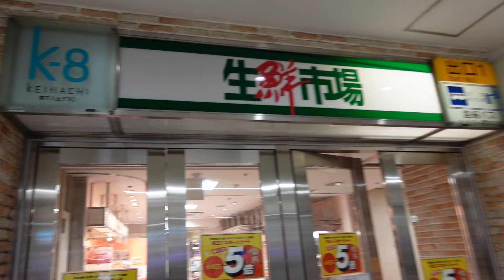2024 K8-B1 京王八王子駅 240313